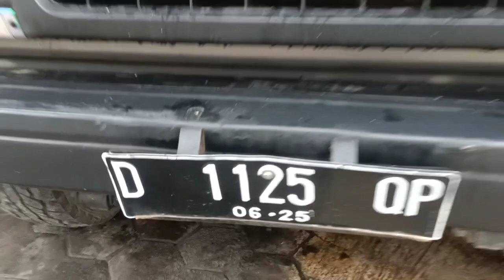WA. 0852-2852-7009 DAIHATSU FEROZA TAHUN 1995 | 39.500 NEGO !!!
Pada kesempatan kali ini kami menjual DAIHATSU FEROZA TAHUN 1995 yang kondisinya BAGUS MURAH !!!